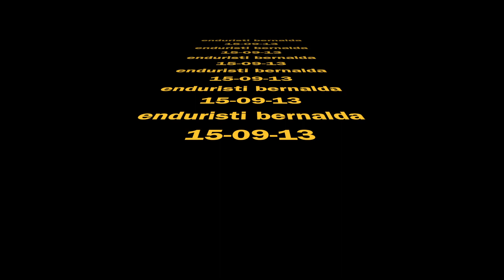enduro bernalda 15/09/13